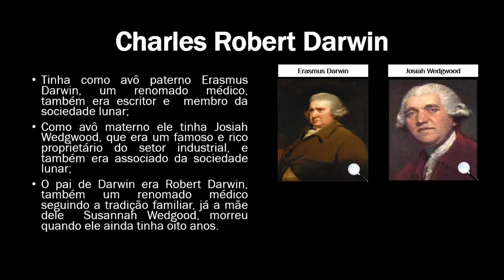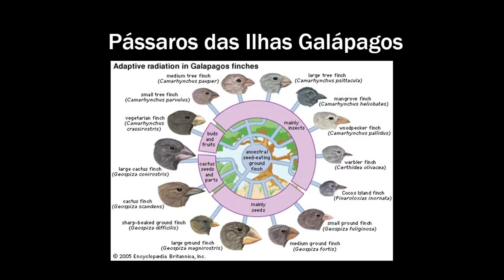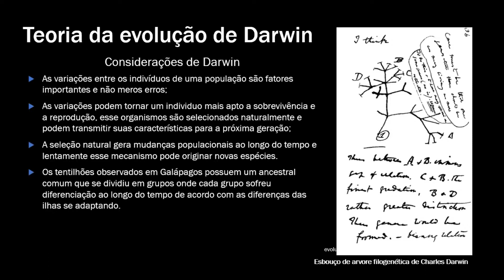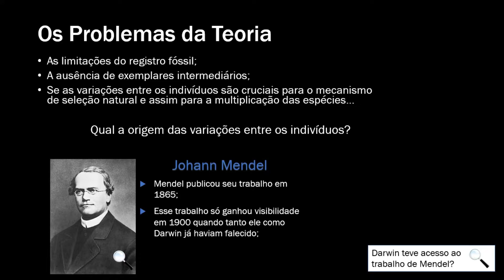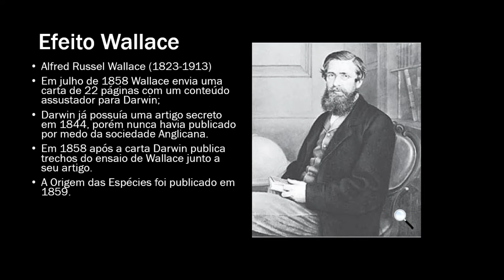Histórico do Pensamento Evolucionista: #08 Charles Robert Darwin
SAIBA MAIS SOBRE DARWIN E SUA TEORIA

OBRAS SUGERIDAS
●Biografia:

AUTORIA E EDIÇÃO

Cintia Alves Santos
Lucas de Oliveira Souza